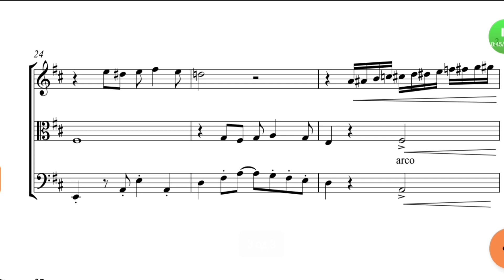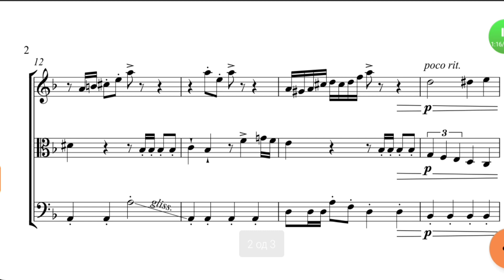Happy Birthday Tango Variations